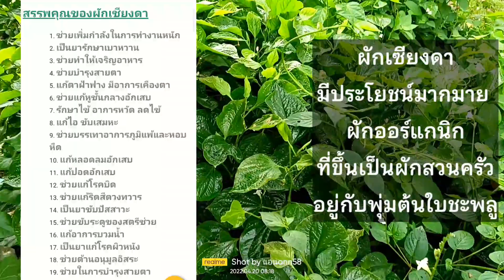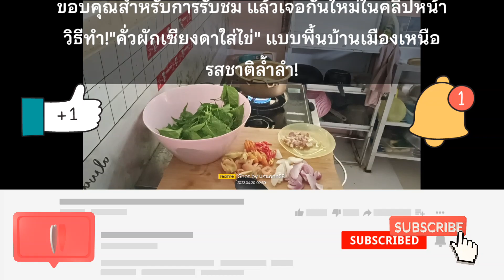พาเก็บสดๆ ผักเซียงดา,มะเขือเทศ สวนข้างครัว : เมนู "ผัดผักเซียงดาใส่ไข่มะเขือเทศ"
พาไปเก็บผักเซียงดา และมะเขือเทศ ต้นข้างครัว มาเตรียมทำ "ผัดผักเซียงดาใส่ไข่มะเขือเทศ" ผักเซียงดามีประโยชน์มากมาย สรรพคุณที่ตรงใจก็คือช่วยบำรุงสายตา แก้ตาฝ้าฟาง มีอาการเคืองตาและช่วยแก้หูชั้นกลางอักเสบ เป็นเมนูเด็ดพื้นบ้าน ทำจากผักสวนครัวอินทรีย์ นำมาปรุงอาหารแบบสดๆ มีรสชาติอร่อยมาก อ่านเพิ่มเติมคลิกลิ้งก์